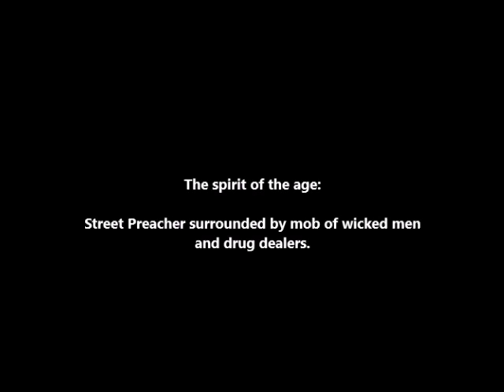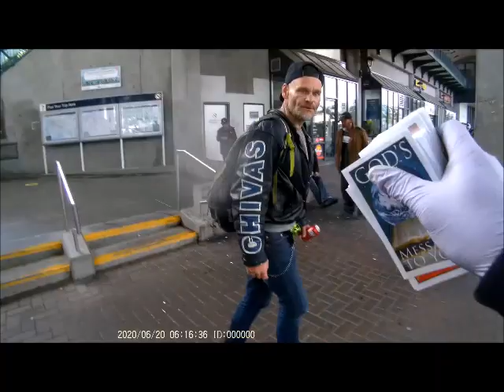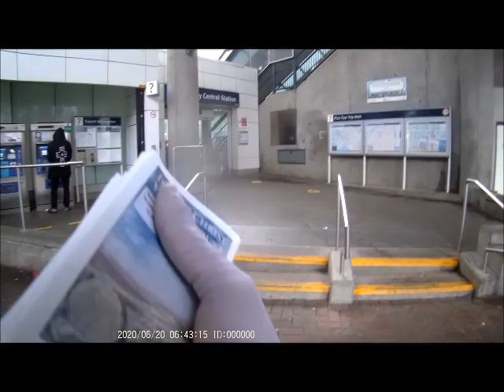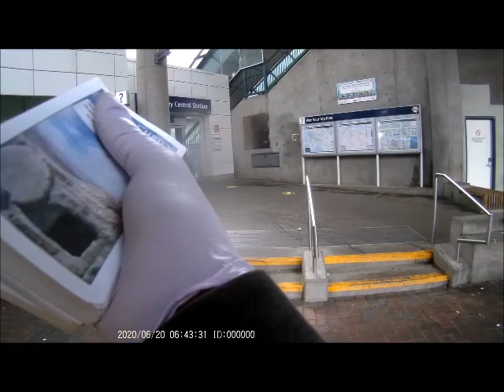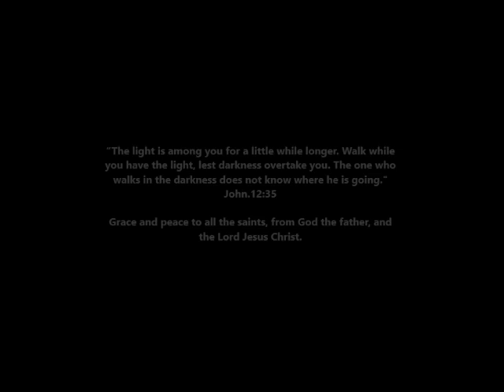Street Preacher threatened by mob of wicked men and drug dealers.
A self proclaimed Canadian Army veteran and drug dealer threatened me to stop preaching. And chaos ensues afterward, with the police being called in. Same offenders that hangs around the Surrey drug central.

“Blessed are you when others revile you and persecute you and utter all kinds of evil against you falsely on my account. Rejoice and be glad, for your reward is great in heaven, for so they persecuted the prophets who were before you. Matthew.5:11-12.

The wicked are like the tossing sea; for it cannot be quiet, and its waters toss up mire and dirt. There is no peace,” says my God, “for the wicked.” Isaiah.57:20-21.

Then once more you shall see the distinction between the righteous and the wicked, between one who serves God and one who does not serve him. Malachi.3:18.